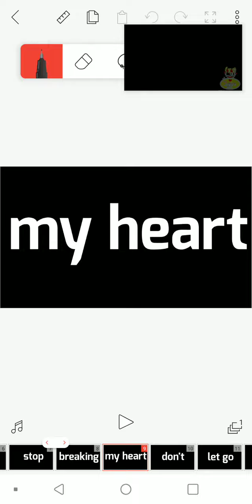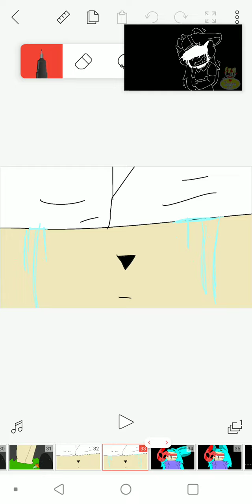beautiful li meme lol (enjoy)